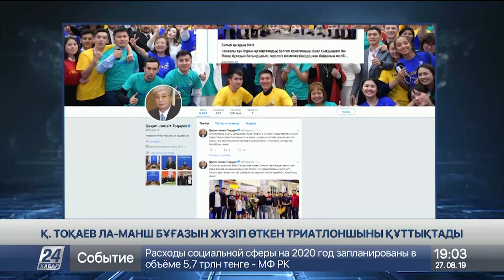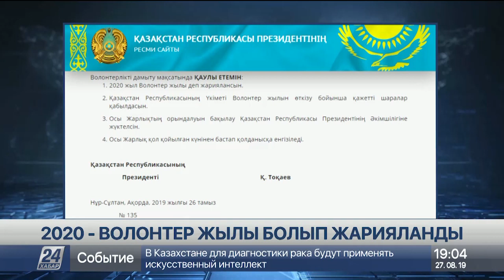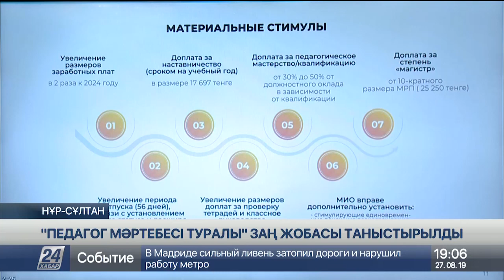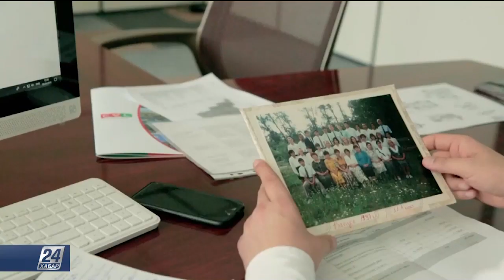27 Тамыз 2019 жыл - 19.00 жаңалықтар топтамасы